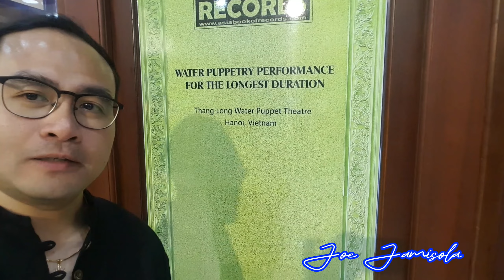Thang Long Water Puppet Theatre | Hanoi, Vietnam | Joe Jamisola